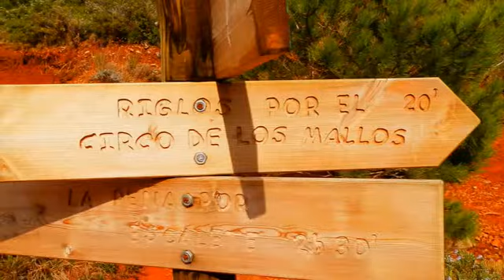Los Mallos de Riglos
Impresionantes formaciones rocosas de la provincia de Huesca, en la localidad de Riglos

EQUIPO:
Olympus VR325